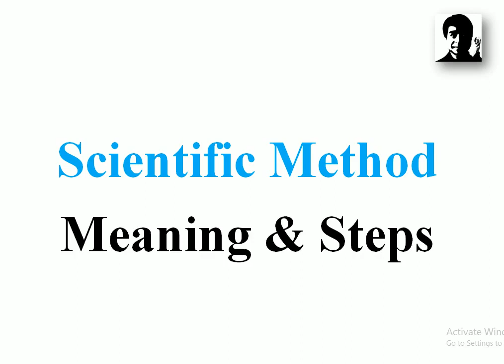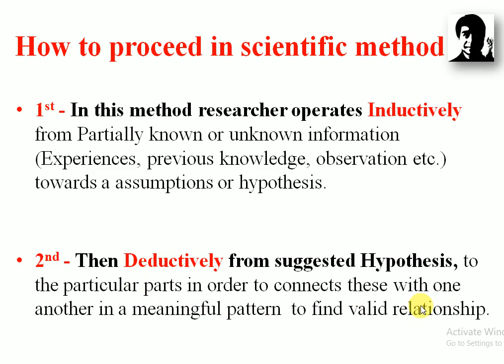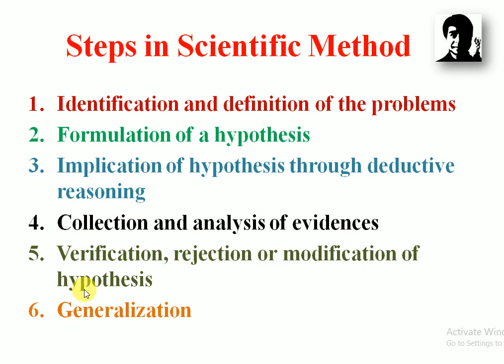Scientific Method: Meaning and Steps | For NET/SET in Education